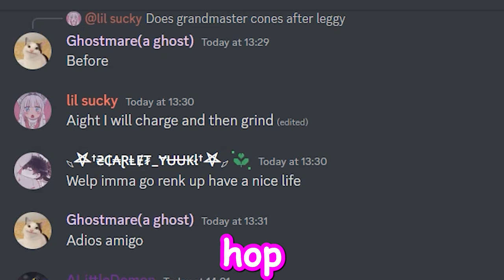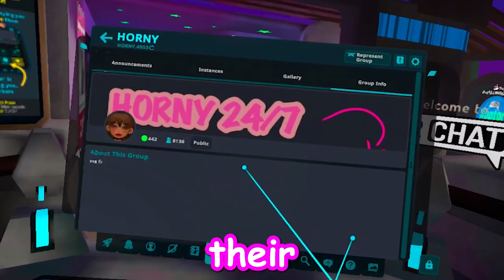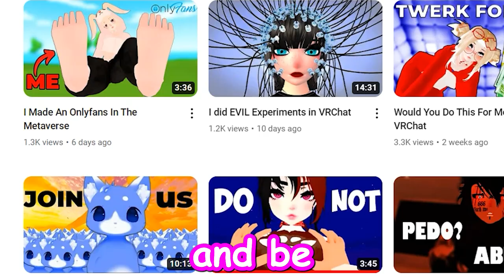10 Ways To Make Friends in VRChat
Here are 10 ways to make friends in VRChat!
I think I need to use these tips for myself.. i have no friends :(

i love ya cutie